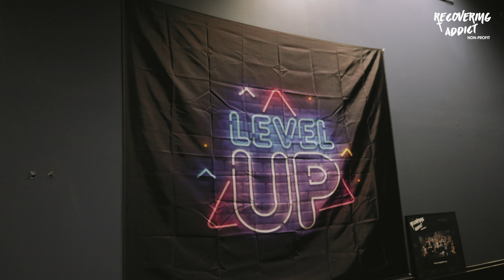What is a Peer Support Specialist for Addiction?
Are you interested in becoming a peer support ?

We're here for you when your life feels like it's falling apart. Struggling with addiction? Cant quit drinking? Depression?"Stuck in a rut"?We have the answers! Join our online community of recovering addicts and alcoholics who want to live happier, healthier lives together." Get involved today!

We Recover Better Together!

FOLLOW ME AS I DAILY VLOG MY 75 DAYS TO A MORE FIT BODY. BYE-BYE DAD BOD!
I'm doing the 75 Strong/75 hard challenge. If I can do it you can do it.